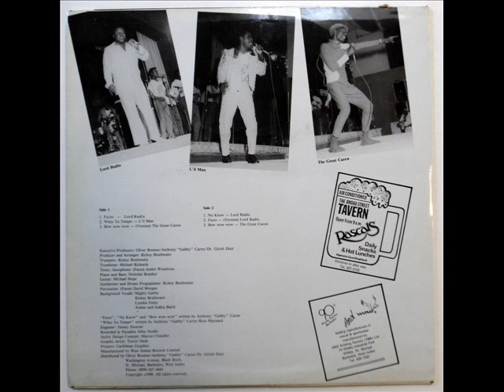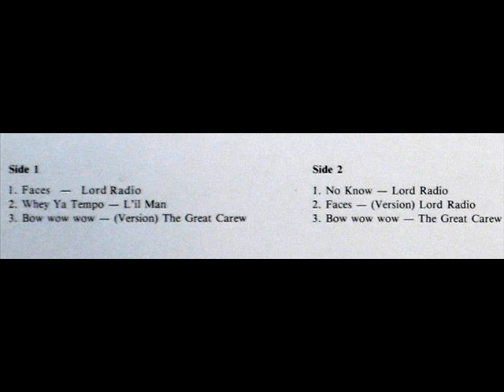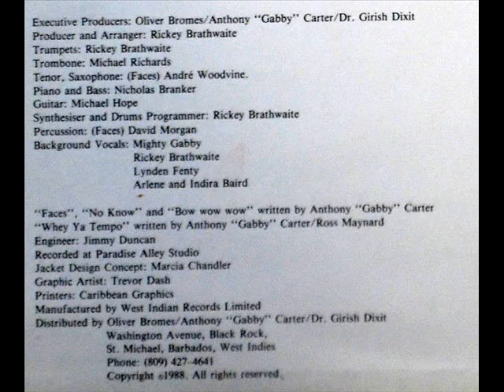Lord Radio: No Know & Faces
Two tracks of Lord Radio (Oliver Broomes) on the 1988 Crop Over LP "Faces":
1. No Know
2. Faces